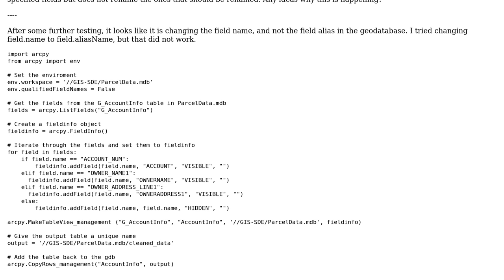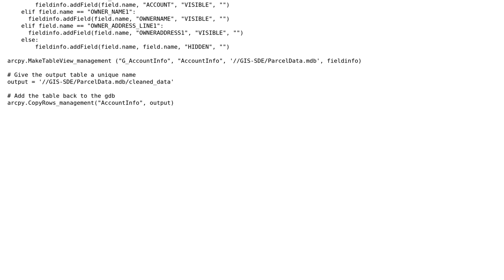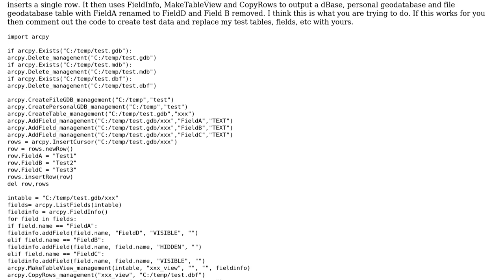GIS: Make Table View with field_info Output